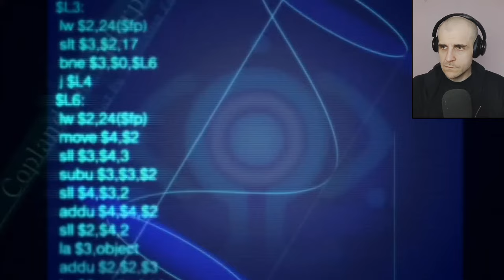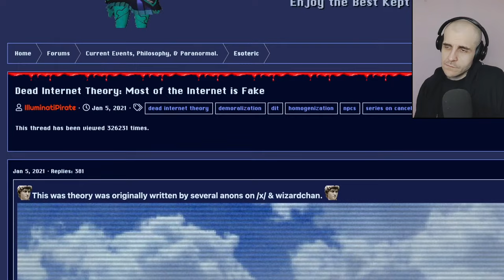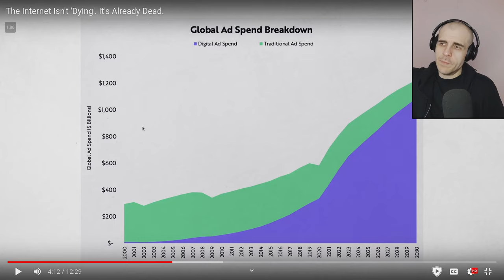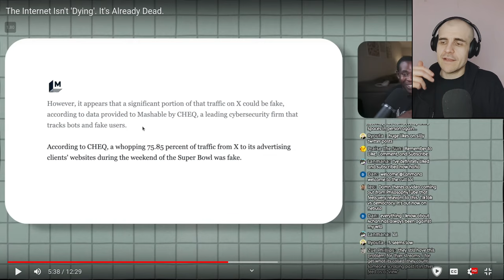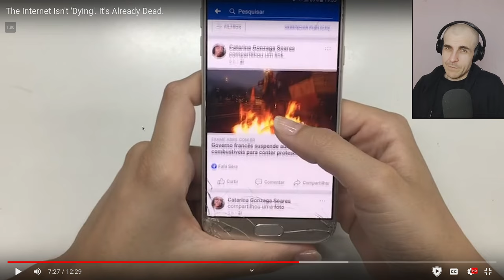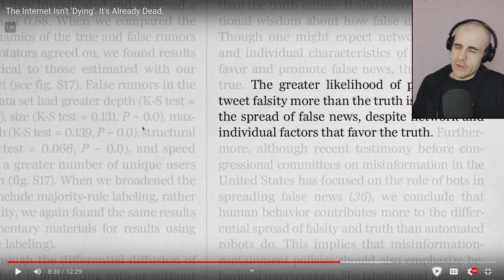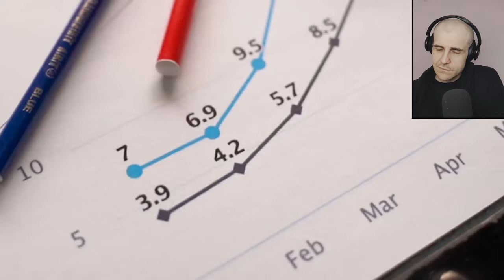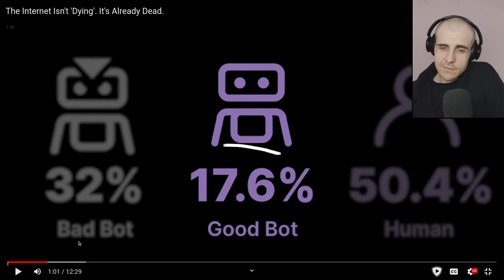The Internet Isn't 'Dying' It's Already Dead React